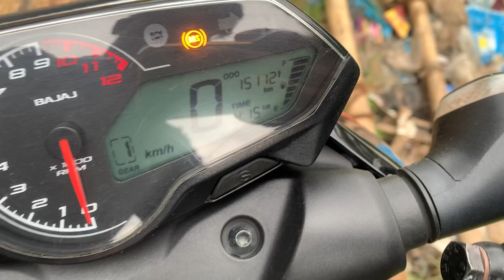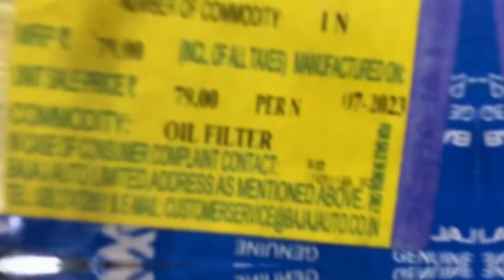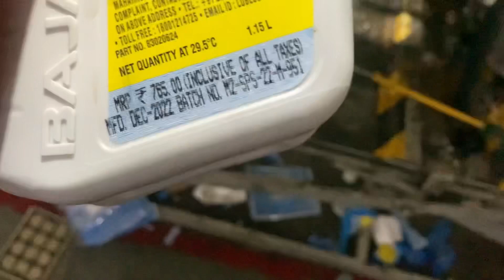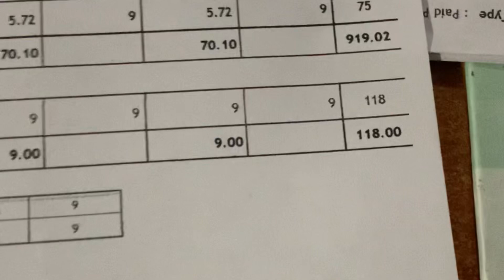Pulsar N 160 After 15000Km Service Cost 0₹ 😍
Hello dosto is video main Maine shear kya mera apna pulsar n160 ki 15000 km service experience video informative laga hoga -or koi jankari chahiye toh comment main jarur puche thanks 😊

Your love and support must important